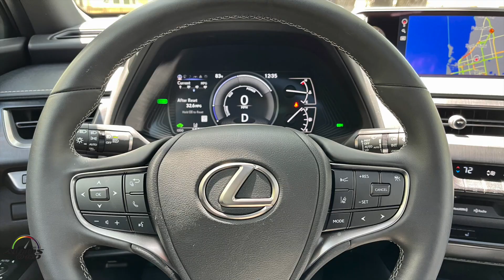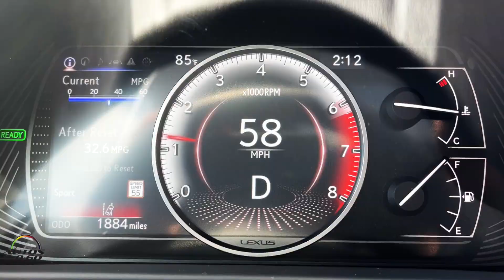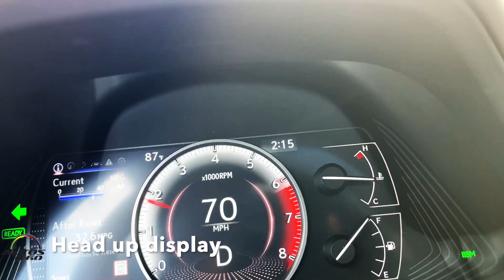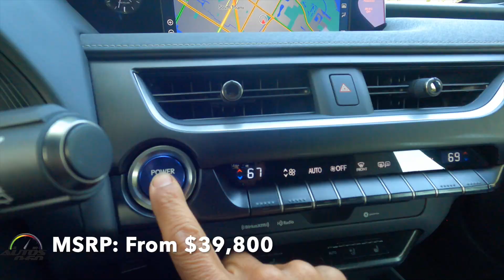2021 Lexus UX 250h Luxury with Nori Green Pearl exterior paint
2021 Lexus UX 250h Luxury with Nori Green Pearl exterior paint.

The Lexus UX offers the brand’s renowned luxury and comfort in a package ideally suited to making urban exploring easier in cities around the globe.

For 2021, the Lexus UX 250h features a new rear cargo, adjustable double decker board in all models. Blind Spot Monitor (BSM) with Rear Cross-Traffic Alert (RCTA) is now standard for both gas and hybrid 2021 UX crossovers.

Additionally, Lexus Enform trial periods have been updated for Remote, Wi-Fi and Service Connect to align with the brand standard.